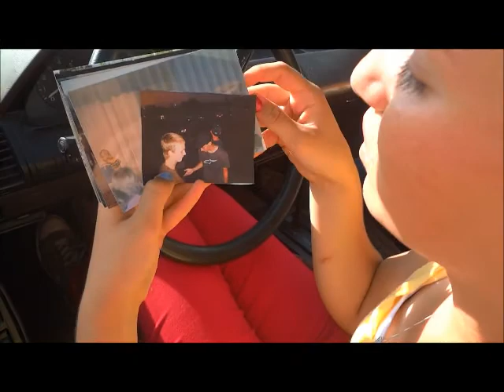Stuck on Chandler